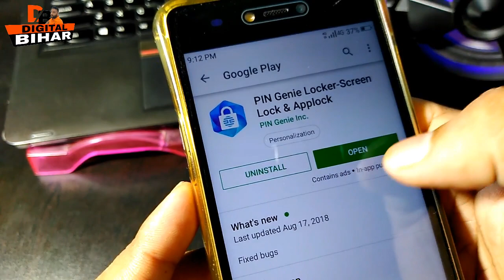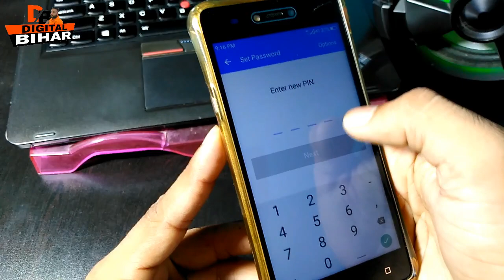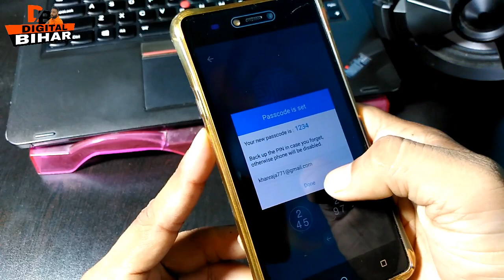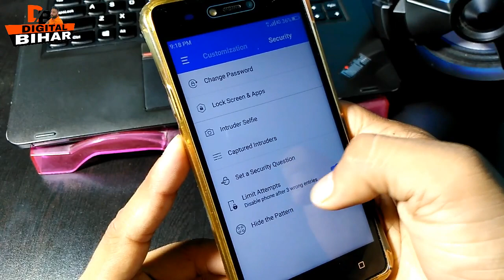Use Latest Mobile Security App For Safe Your Mobile || ये App कमाल का है || By Digital Bihar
Hello YouTube
          Today i am going to show latest mobile security app for safe your mobile , this is a amazing app , and fully protect your mobile , so you can try this app ,thanks ||

घर बैठे ही जानकारी पा सकते  है , Thanks ||

(नोट). कोई Problem आने पर हमे कमेंट कर जानकारी ले सकते है हमे Facebook और Twitter पर भी flow कर सकते है.

How To Set Your Photo On Mobile Diller || मोबाइल के Diller पे अपनी फोटो लगाये || By Digital Bihar ||

3 Latest Amazing Apps For Android || ये 3 Apps कीसी खजाने से कम नहीं || By Digital Bihar ||

Top Hidden Secret Setting Of Mobile || Amazing Settings For Android || By Digital Bihar ||

How To Open WhatsApp By Face || अब whatsapp Open होगा आप के फेस से || By Digital Bihar ||

3 Best Amazing Useful Apps For Android || ये 3 Apps कमाल का है || By Digital Bihar ||

Best 3 Amazing Websites On Internet || 3 अनोखी इन्टरनेट वेबसाइट जरुर जाने इसे || By Digital Bihar ||

2 October YouTube New Updates || YouTubers Spacial Video Must Watch || By Digital Bihar ||

Best 3 Amazing Hitech Android App || 3 Hi-Tech Android App || By Digital Bihar ||

History Of i phones 2007 to 2018 || By Digital Bihar ||

Best 5 App To Become Computer Expert || ये 5 App आप को Computer Expert बना देगा || By Digital Bihar ||

5 Most Amazing Useful Websites On Internet || Watch Live Attack On Websites || By Digital Bihar ||

My First YouTube Earning 655 $ in One Month || कैसे बना 655 $ एक Month में || By Digital Bihar ||

Top 5 Best Apps For YouTubers || Indian YouTubers Use करते है इस 5 Apps को || By Digital Bihar ||

2 Amazing Website To Make Name Ringtones || बनाये अपनी नाम का Supper रिंगटोन || By Digital Bihar ||

How To Use Dark Mode On YouTube || YouTube Dark Mode कैसे use करे || Digital BIhar ||

5 Best And Amazing Website On Internet Explained ( in Hindi ) By Digital Bihar ||

Top Search Engine Use By Expert || Google की तरह है ये Search Engine || By Digital Bihar ||

How To Transfer Mobile Data To PC Via Bluetooth || मोबाइल Data को PC में भेजे || By Digital Bihar ||

3 Amazing 3D Apps For Android Explained ( in Hindi ) By Digital Bihar ||

What is Dark Mode On WhatsApp Explained ( in Hindi ) अब Dark Mode whatsApp पे भी | By Digital Bihar ||

Do You Subscribers NOT Getting Your Video Notification Explained ( in Hindi ) By Digital Bihar ||

Top 3 Hi-Tech Android Launcher Explained ( in Hindi ) By Digital Bihar ||

Best 3 Free Video Editing Apps Without Watermark ( in Hindi ) By Digital Bihar ||

Best 3 Professional Intro Maker Apps Review ( in Hindi ) By Digital Bihar ||

Best 3 Hidden / Spy Camera Apps Reviews ( in Hindi ) By Digital Bihar ||